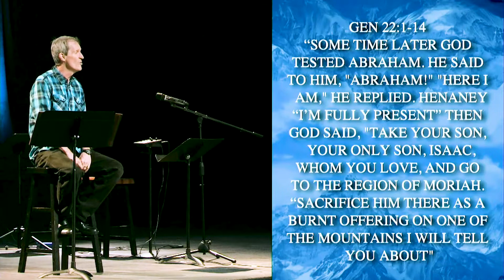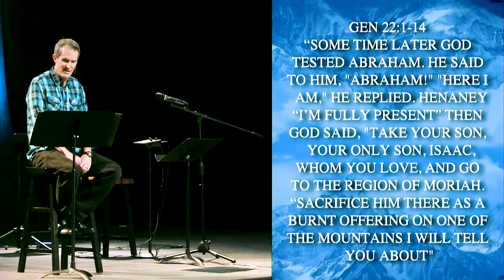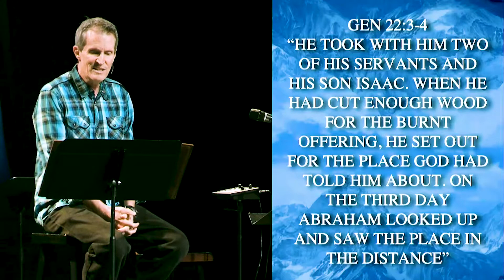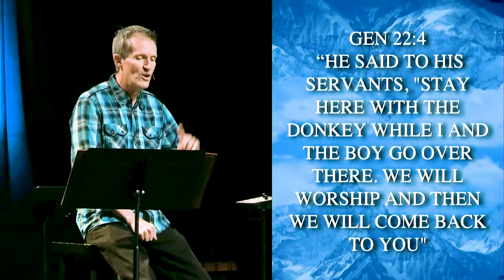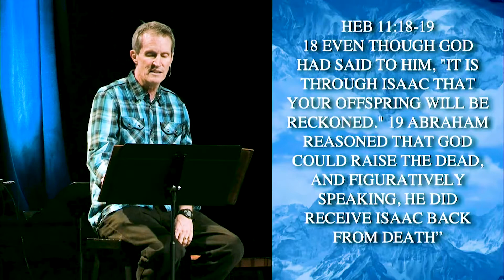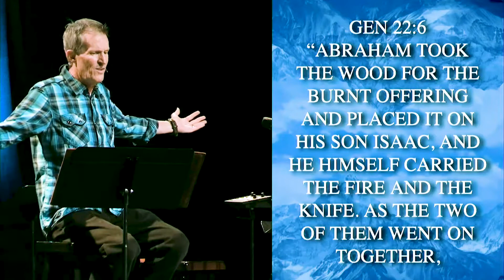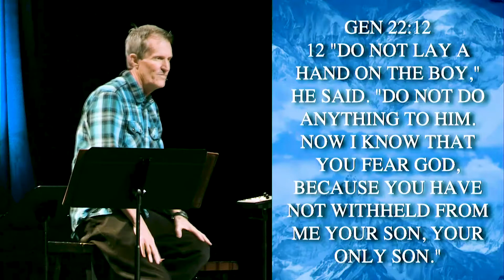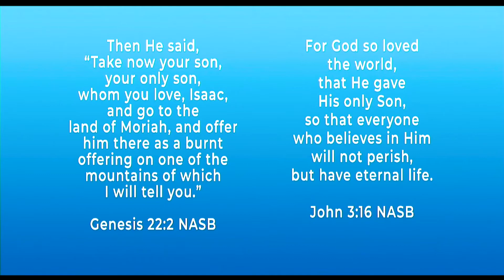10.10.21 | "Here I am" | All In Sermon Series | Lowell McNaney, Senior Pastor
Are you ready to go All in? From parlor games to life decisions, we announce our commitment to a cause. This is going all in. In this sermon series we take a look at incredible stories of people who went all in.

Follow along with today’s message using these interactive fill-in notes